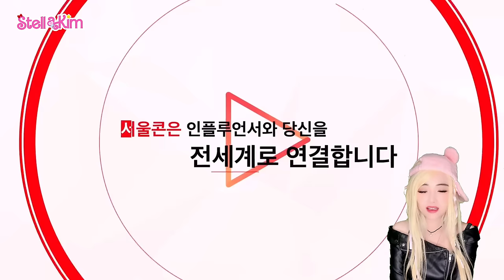BIGGEST K-EVENT 2023 SEOULCon 2024 FINAL COUNTDOWN KPOP IDOL CONCERT JAY PARK SECRET NUMBER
THE BIGGEST K-EVENT IN 2023!!!

「서울콘(SeoulCon)」

2023 연말, 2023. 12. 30.(토)~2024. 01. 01.(월)
서울시 동대문 디자인 플라자(DDP) 에서
인플루언서들과 다양한 프로그램이 함께하는 스트릿패션 뷰티 콘텐츠 대표 페스티벌, 컨퍼런스, 콘텐츠 마켓, 공연 등

Halo 2inkl2inkl semuanya ketemu lagi sama Stel Lala Stella tentunya di Channel StellaKim. Hari ini StellaKim akan membahas tentang sebuah acara terbesar yang akan diadakan pada penghujung tahun 2023 ini di Kota Seoul. Acara ini diberi judul : SeoulCon

인플루언서 라인업과 행사프로그램 내용은 변경될 수 있을수 있어요
최신정보는 서울콘 홈페이지에서 확인하세요

Penting juga buat info, untuk line up influencer dan program masih akan terus berubah. Jadi sering sering kunjungi website SeoulCon aja buat info terupdate.

Gimana penasaran khan?
Buruan klik dan nonton videonya yah 💕